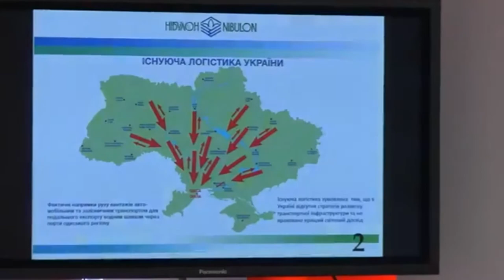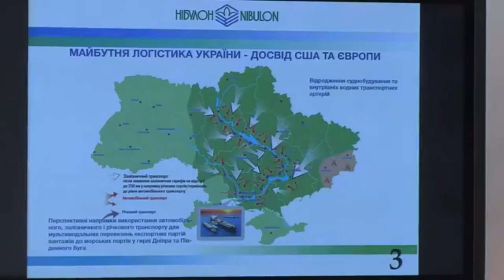Конференція генерального директора компанії "НІБУЛОН" Олексія Вадатурського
Частина 3